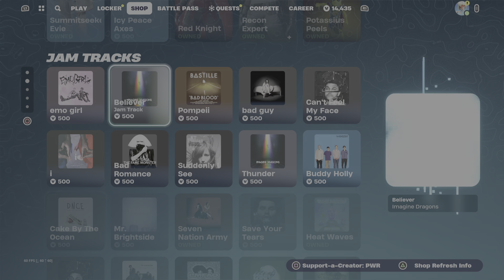Fortnite Item Shop Summitseeker Evie FINALLY! [Saturday, January 20, 2024]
Reach the top & never stop!

Go brisky and get risky with Summitseeker Evie, now in the Shop ❄️